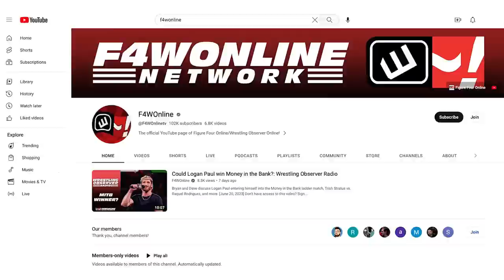Adam Copeland makes debut at AEW WrestleDream | Wrestling Observer Radio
Dave Meltzer and Bryan Alvarez discuss Adam Copeland jumping from WWE to AEW, making his debut at WrestleDream on Sunday.